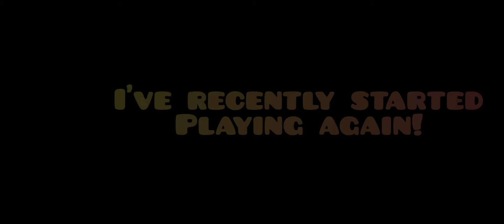27T PEPPER BOOST | 5MFavorites Code + Fbean | Red Hive | Bee Swarm Simulator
Welcome!

I'm back ;)).     For now lol